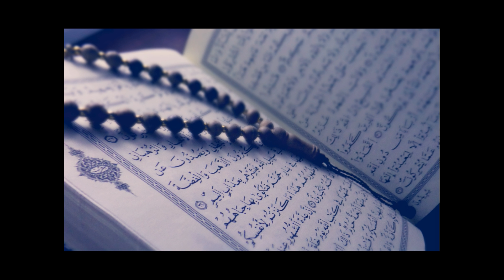028 - Sûratu Al-Qisas (As Narrativas) ~ Recitação Abdullah Basfar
Recitação: Abdullah Basfar.
categoria: recitações Mrtlh.
a novela: Hafs from 'Aasem.

The Holy Quran - Portuguese translation - Recitation Abdullah Basfar.
القرآن الكريم - الترجمة البرتغالية - تلاوة الشيخ عبدالله بصفر - رواية حفص عم عاصم